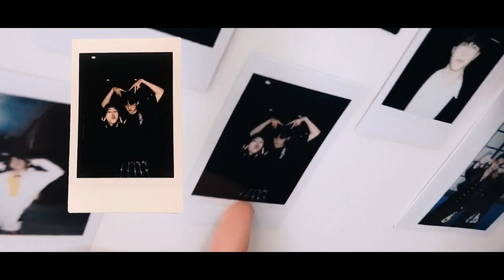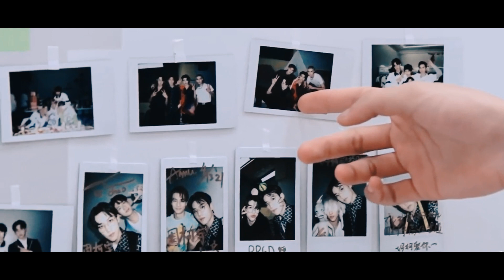[OPV] You Were Beautiful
[ENG sub / TH sub CC]
ZhouKeyu x Patrick INTO1